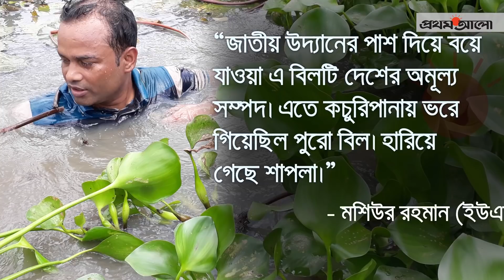দিনাজপুরের নবাবগঞ্জে অবৈধ স্থাপনা উচ্ছেদে বিলে নেমে পড়লেন ইউএনও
একসময়ের লাল-সাদা শাপলায় ভরপুর দৃষ্টিনন্দন বিলটি অবৈধ দখলদারদের দাপটে হারিয়ে ফেলেছিল সৌন্দর্য। স্থানে স্থানে বাঁশের বেড়া, কচুরিপানা দিয়ে বিলটি ভর্তি হয়ে গিয়েছিল। তাই বিল পরিষ্কার ও দখলদারদের হাত থেকে উদ্ধারের জন্য সপ্তাহজুড়ে নির্দেশ দিচ্ছিলেন তিনি। অথচ যেভাবে চাইছিলেন, কাজটি সেভাবে হচ্ছিল না। অগত্যা নিজেই নেমে পড়লেন বিলে। টানা সাড়ে তিন ঘণ্টা বিলের কাদাপানিতে নেমে উপজেলা নির্বাহী কর্মকর্তা (ইউএনও) মশিউর রহমান পরিষ্কার করলেন কচুরিপানা, উচ্ছেদ করলেন অবৈধ স্থাপনা।